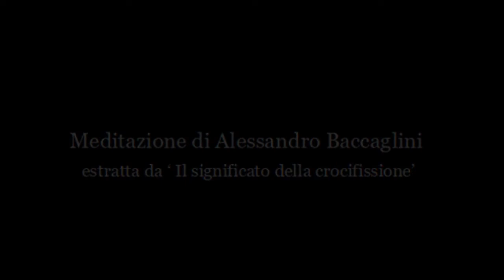Meditare sulla crocifissione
✺ Lo scopo di questo video è divulgativo, pertanto la sua parziale o totale riproduzione, non intende ledere l'opera originale dell'autore.